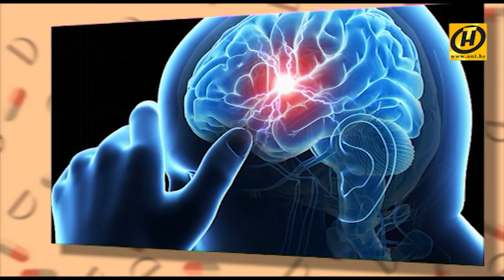Головная боль напряжения и как с ней бороться? | Формула Здоровья